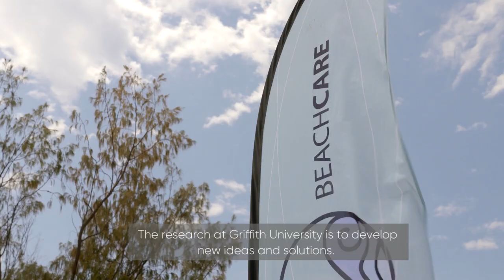Making Waves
Discover how Griffith University is helping coastal communities adapt to the changing environment in this video produced by BBC StoryWorks as part of the International Association of Universities  ‘Aiming Higher’ Series.